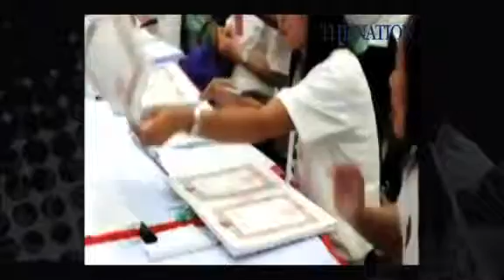Valentine's Day 2013 at Bang Rak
Love is in the air as couples register their marriages with Bangkok's Bang Rak district office on Saint Valentine's Day 2013.